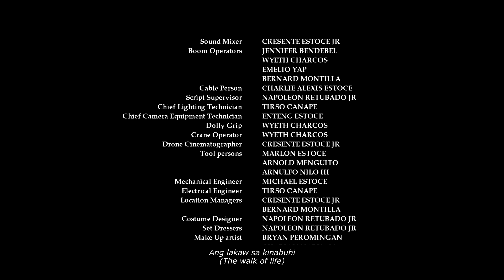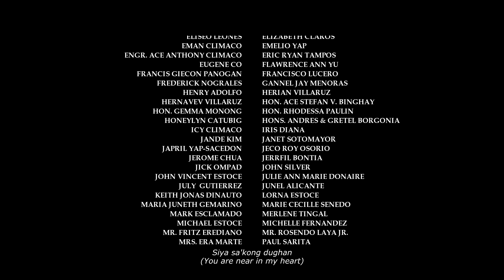Taghoy - Sinulog Short Film Fest 2017 Entry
Taghoy (Whistle)

This is an inspirational story about the love and struggle a hearing impaired young boy named Timothio who at his tender pre-school age gains his strength from his
loving teenage brother named Lemmuel.
Although Timothio is living in a very poor family with a nagger mother and a drunkard father, he grows to be a kind-hearted boy because of the constant teachings of his
older brother and of their strong bond of brotherhood and friendship.
But Timothio’s happiness has started to shatter when his brother became ill after the hard beating of their father and after being inflicted with dengue fever.
Out of his innocence, Timothio who cannot hear the world around him has tried to beg from the town folks, amidst his fear of walking under the dark woods and of being
captured and beaten by young bullies, just to get money to buy bread and medicine for his brother.
Yet, one night as he came home wet from the rain and beaten by the young bullies, Timothio is crying to find himself alone. Unknown to him, his brother at that time is
struggling for his life at the hospital.
What will happen to Timothio if his brother will die?